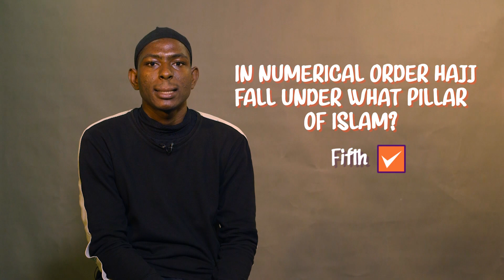The Big IQ Show with Sodiq Oyeyemi